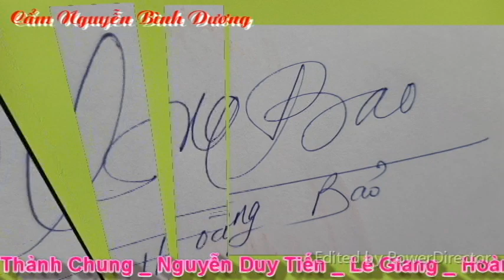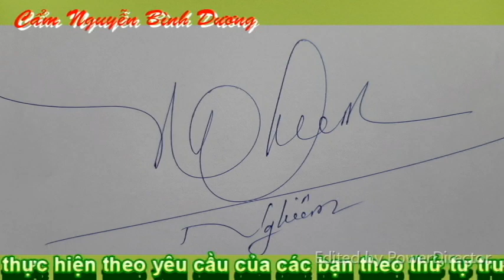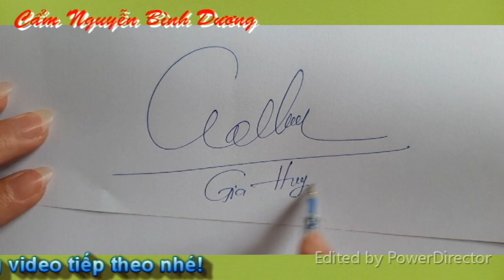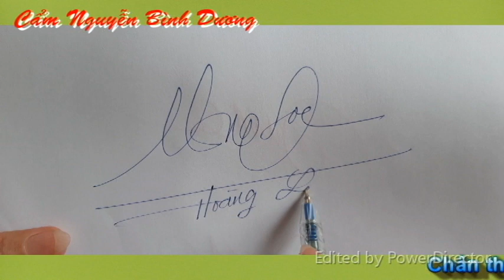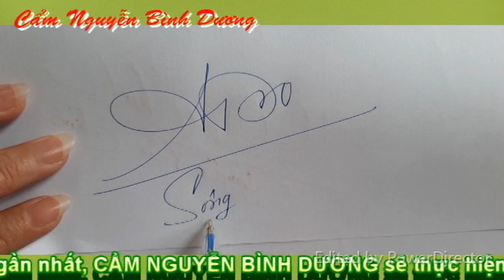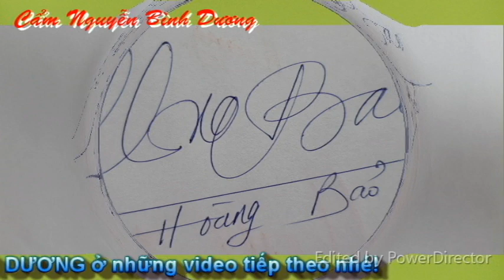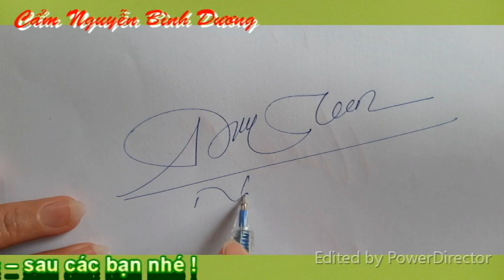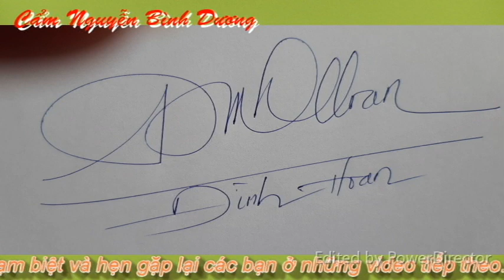KÝ TÊN ĐẸP #160 _ Hướng dẫn VIẾT CHỮ KÝ ĐẸP _ @Cẩm Nguyễn Bình Dương. Vlog 285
Các chữ ký được hiển thị trong video phần 160 : Khanh _ Văn Khanh _ Thành Chung _ Nguyễn Duy Tiến _ Lê Giang _ Hoàng Bảo _ Tân _ Duy Khánh _ Sộng A Pó _ Thị Nhung _ Công Danh _ Hoàng Lộc _ Văn Thống _ Đình Hoan _ Như Ý _ Gia Huy _ Khanh _ Công Danh _ Ngừng _ Kim Ngừng _ Nghiêm _ Đặng Đình Nghiêm _ Khoa.